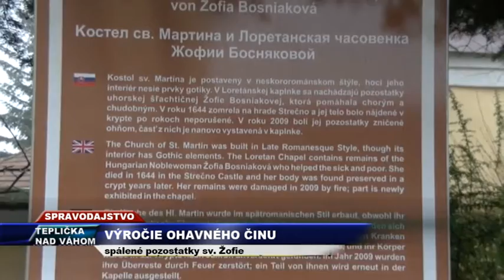Tv SEVERKA-Výročie ohavného činu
Spomienka na spálenie truhly s pozostatkami Žofie Bosniakovej.
TEPLIČKA NAD VÁHOM. Strečnianska pani sa po tomto ohavnom čine opäť , v podobe sochy, navrátila na hrad.